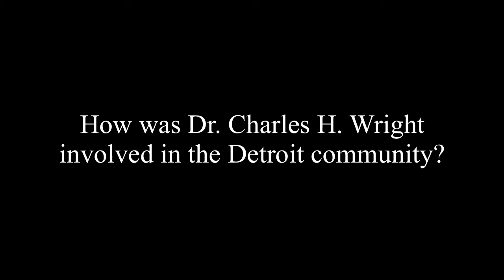I, Charles H. Wright: My Story Exhibition Short Clip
In this clip, Dr. Roberta Wright talks about Dr. Charles H. Wright’s community involvement.

To view the entire interview, please visit the Charles H. Wright Museum of African American History Louise Lovett Library or go to TheWright.org.